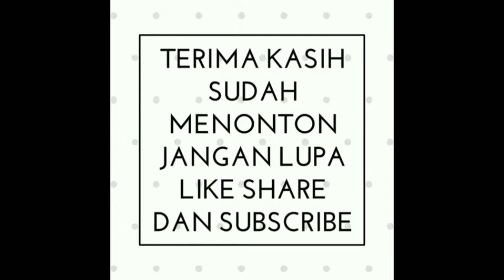Penumpang setia Jonson , 1 ultimate harus ada yang mati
Satu ultimate harus ada yang mati. Meskipun dia kadang jadi korban tapi gak pernah kapok. Karena penumpang yang lain gak akan kuat

Like dan share bro !!!
Terima kasih